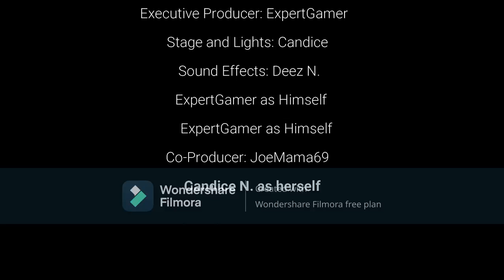When you join that one tryhard lobby - ROBLOX Arsenal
Hello there, I'm ExpertGamer. You will find lots of different types of content that I make! I try to upload everyday and I love collaborating with other youtubers! I hope you find my content entertaining! I also have a nice YouTuber friend called CosmoThePenguin, I collab with him a lot! Anyways thanks for reading!

🐧 ​My Friends! 🦑